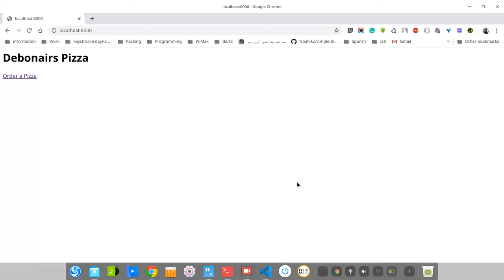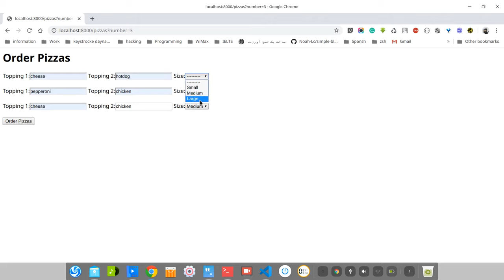02 Django Forms Walkthrough